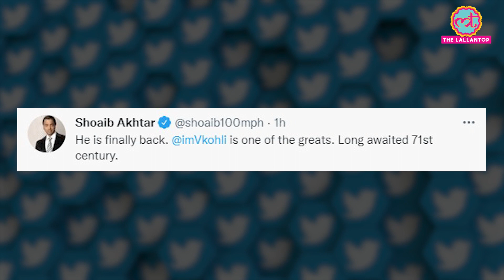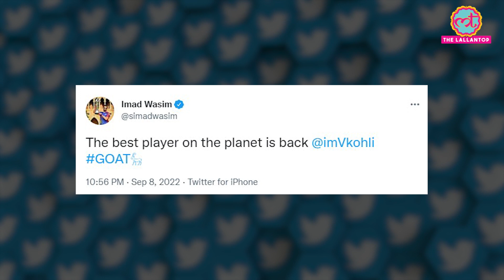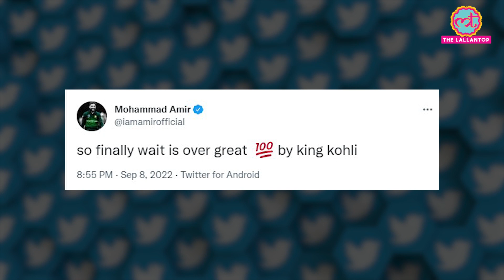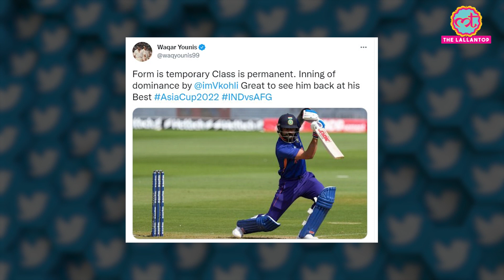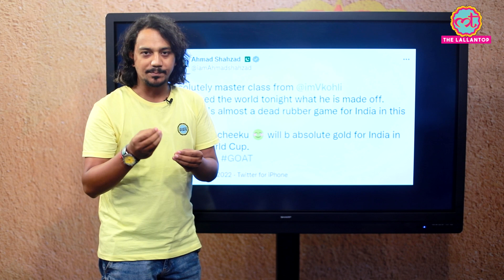Virat Kohli के शतक पर Pakistani Cricketers Reaction क्यों हो रहा वायरल?| Virat Kohli Century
King of cricket, Virat Kohli stole all the limelight on Thursday, 8th of September, by scoring a well-deserved century. With a fine knock of 122 runs in 61 deliveries, Kohli scored his first century in almost three years in all formats of cricket. fans took to Twitter to express their joy over Kohli’s special knock against Afghanistan. Among those, there were many Pakistani cricketers, including some greats like Waqar Younis and Shoaib Akhtar, who congratulated Kohli on his knock. Pakistan pacer Mohammad Amir, Hasan Ali, and many others express their joy after Kohli's special inning.